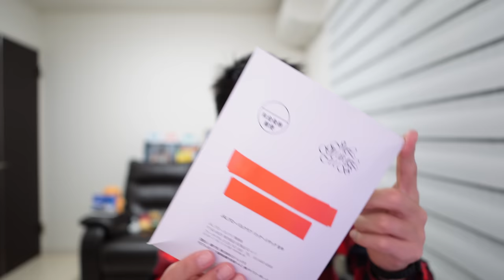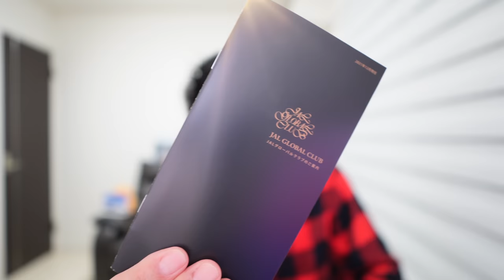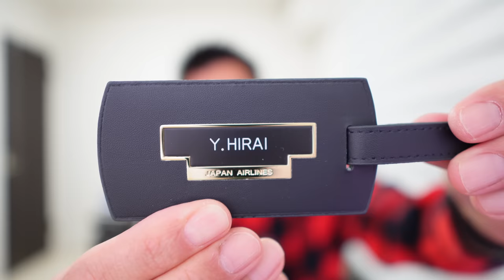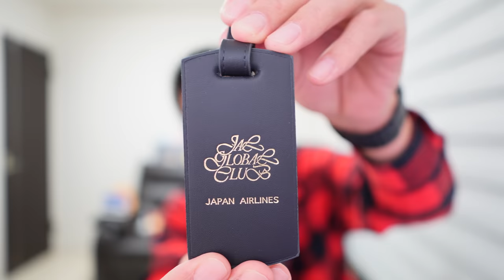JALグローバルクラブタグ届きました♪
登録はこちらからです♪

もらえる2,500円分のギフトコードはポイント交換サイトPEXにも交換できるのでANAマイル/JALマイルにも交換可能です！

💳一般カード
✅合計70,000P

✅合計140,000P